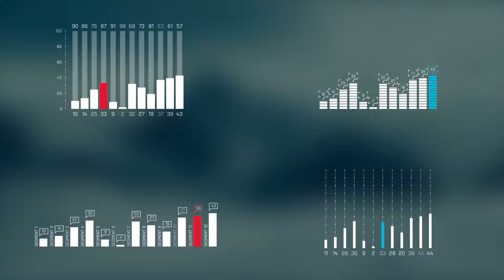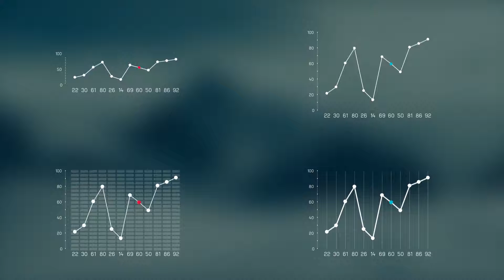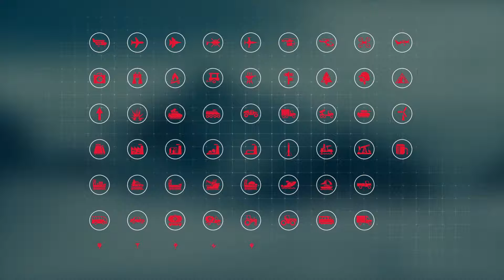infographic and map constructor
Hello colleagues! Large pack of infographics and map constructor! Using a finished animation. Change the order of comp. Insert the comp you need on the timeline line in the comp “Render my”. Change the graphics. Controlled by expressions in and graphs. You can change the color in the project. Insert your blur footage in BG comp. Use the world map and country maps. Change the information. Insert the necessary icons. Open the desired regions on the maps. All countries have names on the world map. The regions have names on maps of countries. Just turn on the desired country or region.